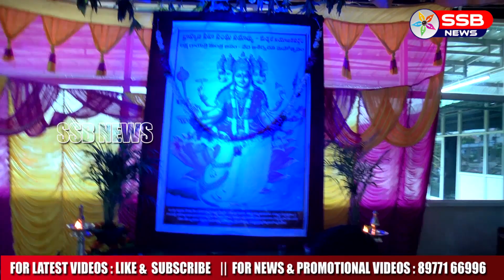Laksha Gayatri MAntra Japam by Brahmana Seva Samithi || SSB TV NEWS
Laksha Gayatri MAntra Japam by Brahmana Seva Samithi
 || SSB TV NEWS ||

SSBTV born from public, it was established from 2012, started as a local cable channel, now its step to both Telugu states.